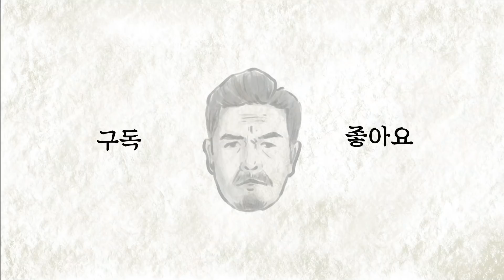[극한먹방] 고구마 입고 난닝구 먹기